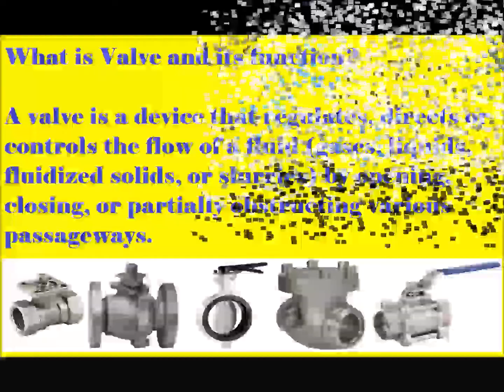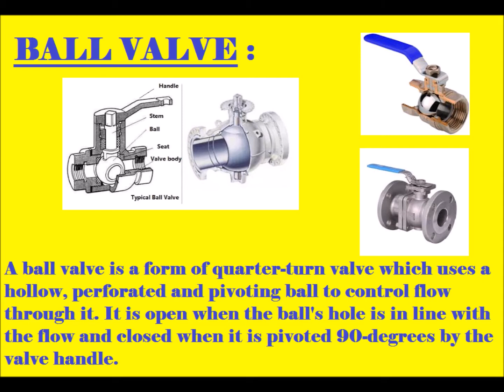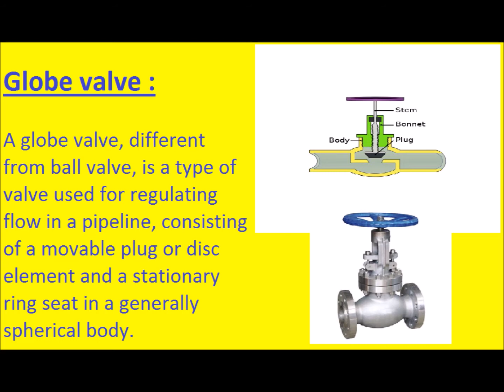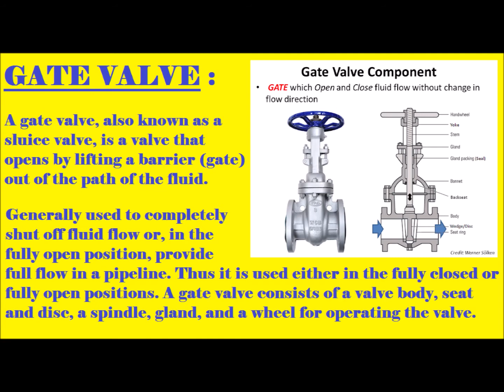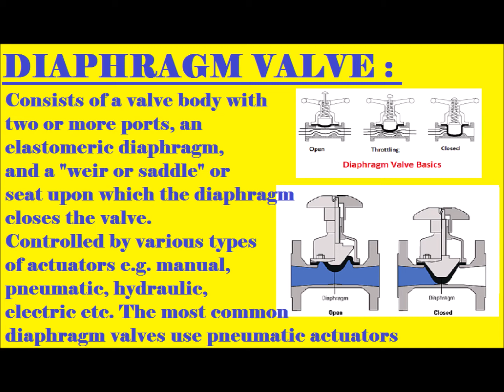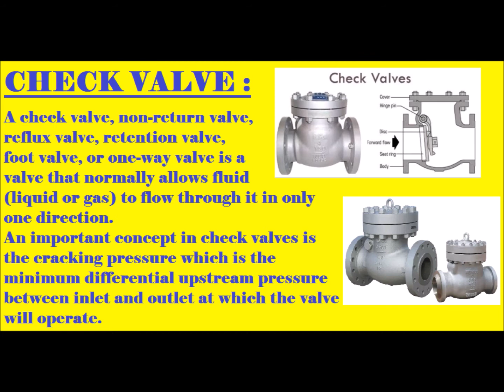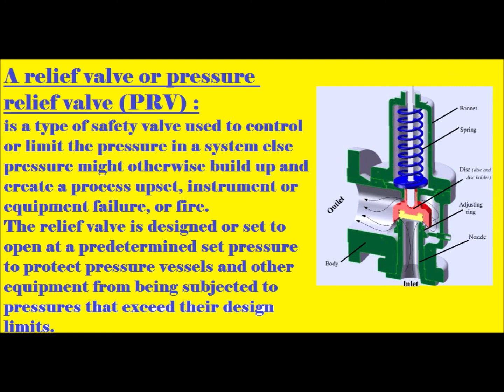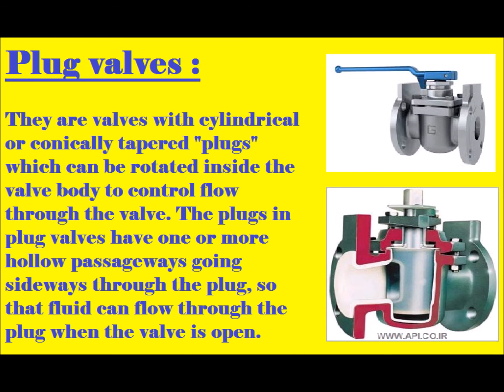VALVES - TYPES & WORKING : HINDI VIDEO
A valve is a device or natural object that regulates, directs or controls the flow of a fluid (gases, liquids, fluidized solids, or slurries) by opening, closing, or partially obstructing various passageways. Valves are technically fittings, but are usually discussed as a separate category. In an open valve, fluid flows in a direction from higher pressure to lower pressure. The word is derived from the Latin valva, the moving part of a door, in turn from volvere, to turn, roll.